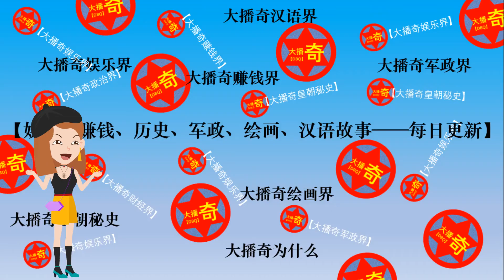郭碧婷要穿39碼的鞋？當鏡頭掃過鞋底那壹刻，網友：不敢信【大播奇】